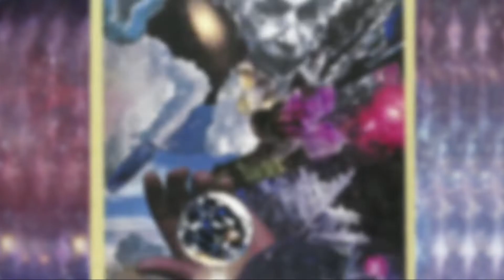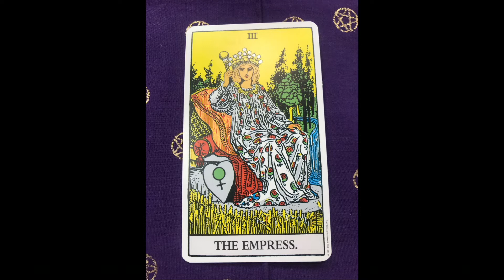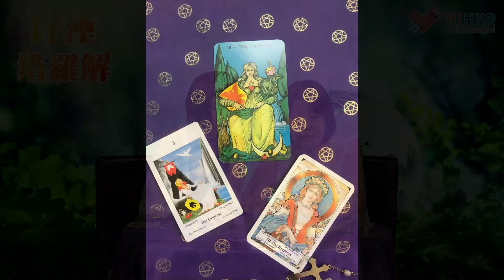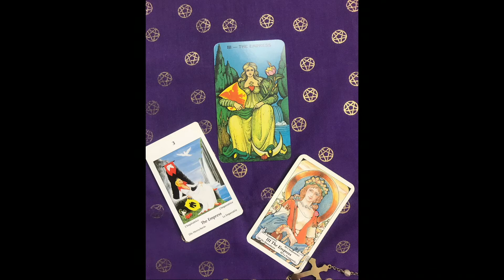釨湮塔羅解 ep349b - 「塔羅教學」之「點解塔羅咁鬼準 - 3號主牌：女皇Empress」 - 20180707b